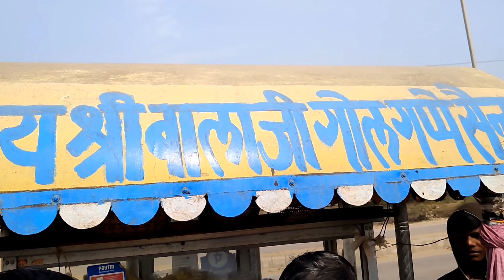Ab ladki Banna pade ga yar...🤕🤕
hey gys agar ye video acchi lagi ho or agar aap ko esi hi video or chahiye to comment me btao yar yaha kya kar rahe ho jaldi jao ...

Team mid Changer..
dev Jangid
op Meena
dinesh Meena

or agar ase vlogs or chahiye to comments karo yar .